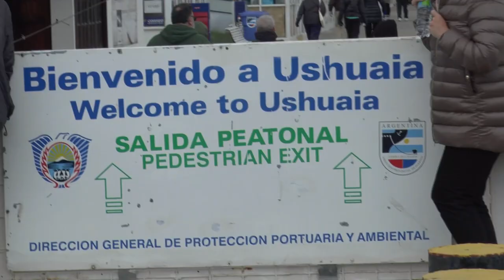Cruising the Beagle Channel - Antarctica Seabourn Cruise - 11 December 2016